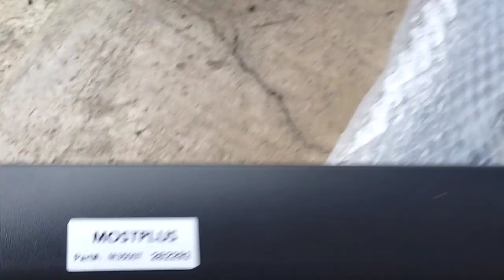2010 Honda pilot installing cross bar roof rack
2010 Honda Pilot installing roof rack cross bar from Amazon